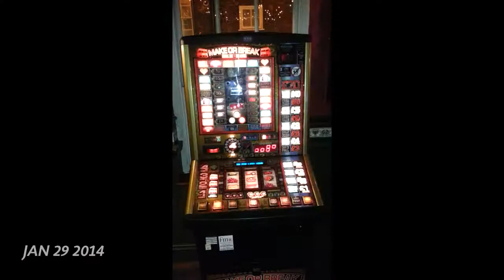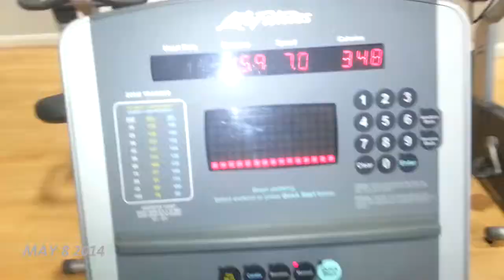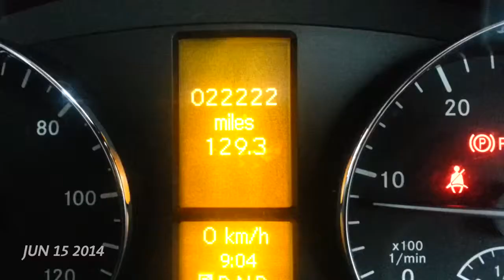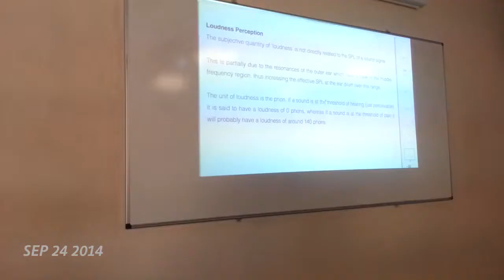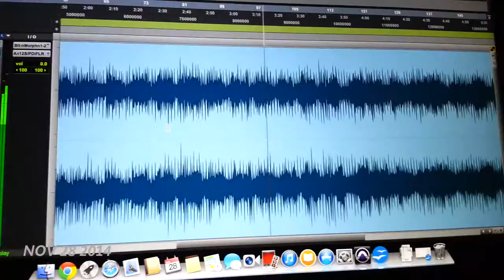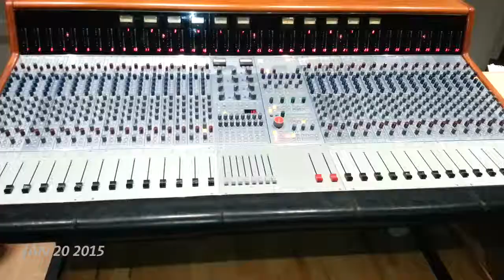My 1 second every day video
I took 1 second every day for a year